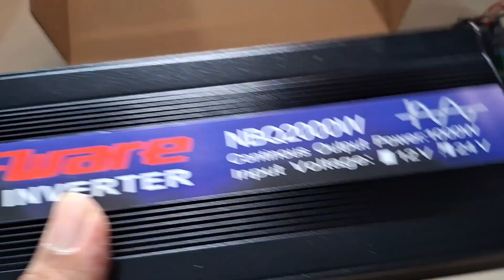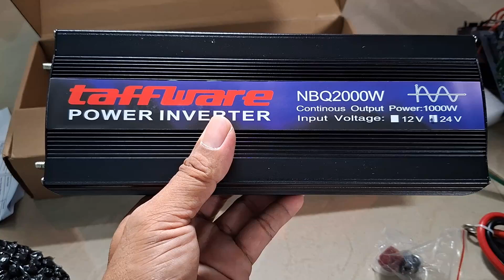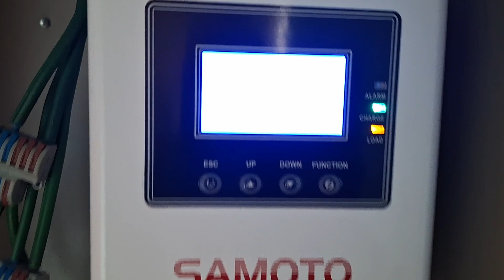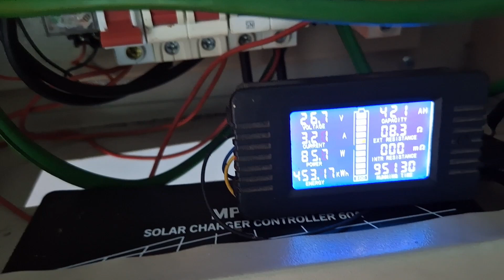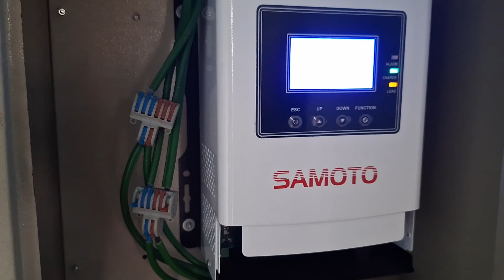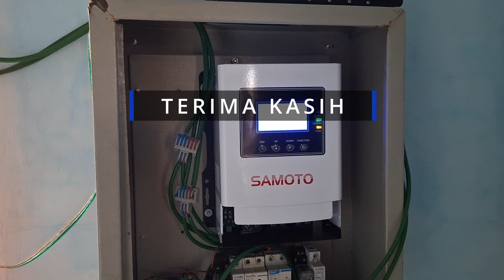Dengan Inverter taffware 650rb Plts Rumah kembali On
Buat PLTS rumah tangga 24 jam Kali ini saya akan berbagi ke rekan rekan alasan kenapa plts off grid saya menggunakan inverter hf dan bagaimana tipsnya agar inverter hf bisa tahan lama.